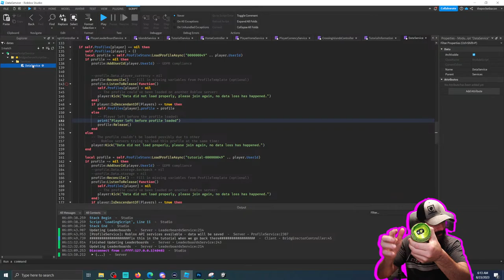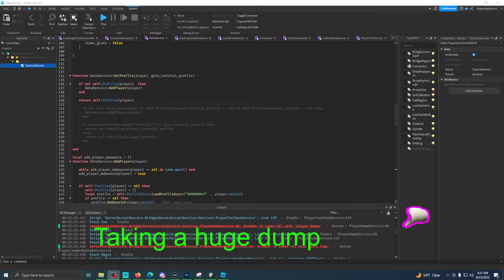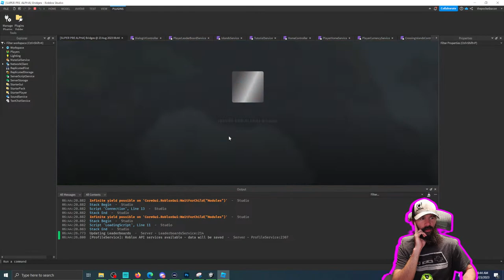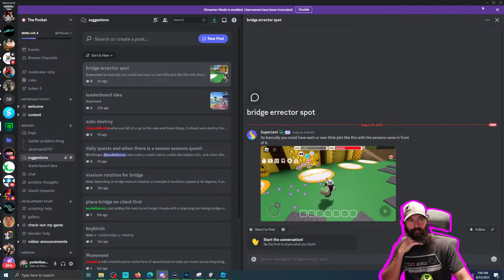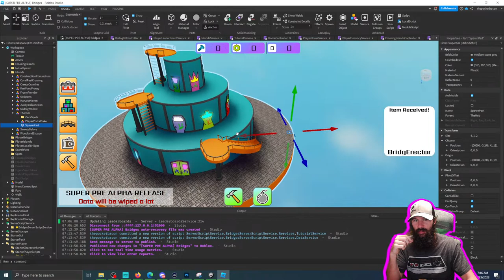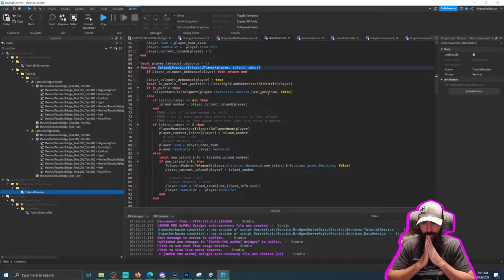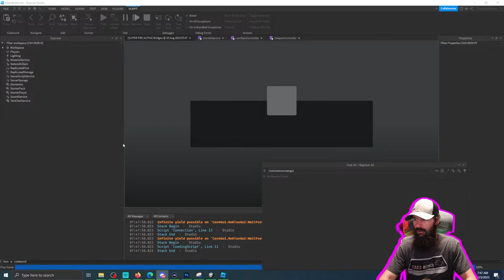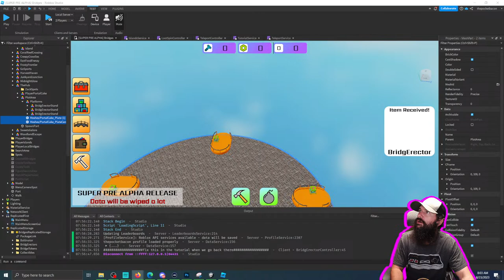🔴[ROBLOX GAME DEV][LIVE]🔴 Working on Bridges! | Roblox Studio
Currently just working on the infrastructure and basics of a new Roblox game called Bridges in Roblox Studio!